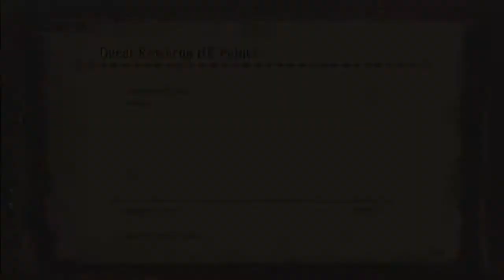Capcom Unity - Monster Hunter Mondays 1/27/14 - Monster Hunter 3 Ultimate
Capcom Unity's Monster Hunter Mondays stream from 1/27/14. Special info about Monster Hunter 4 Ultimate from Yuri while playing Monster Hunter 3 Ultimate. At 4:23 Yuri discloses the localized name for Goa Magara, now known as Gore Magala.